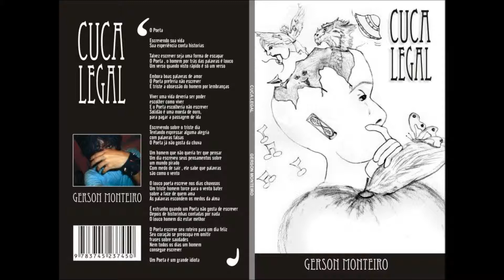Cuca Legal - Autor Gerson Monteiro - Ascensão e queda do homem Pg40